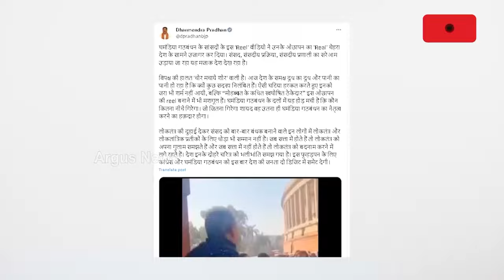ବିରୋଧୀଙ୍କ ଉପରେ ମୋଦିଙ୍କ ଷ୍ଟ୍ରାଇକ୍ || PM Narendra Modi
ବିଜେପି ସଂସଦୀୟ ବୋର୍ଡ ବୈଠକରେ ବିରୋଧୀଙ୍କ ଉପରେ ପ୍ରଧାନମନ୍ତ୍ରୀ ନରେନ୍ଦ୍ର ମୋଦି ଷ୍ଟ୍ରାଇକ୍ । ସଂସଦ ଧୁଆଁ କାଣ୍ଡ ମାମଲାରେ ଆଭିମୁଖ୍ୟକୁ ନେଇ କଡ଼ା ଆକ୍ରମଣ ।